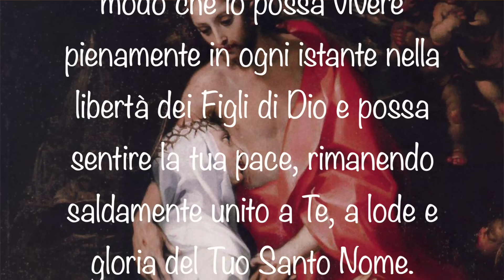1 luglio 2024 - Il Preziosissimo Sangue di Gesù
Oggi, ricordiamo il Preziosissimo Sangue di Gesù, ed inizia il Mese ad esso dedicato.
Dal punto di vista storico, l’antica festa del Preziosissimo Sangue di Nostro Signore Gesù Cristo venne istituita nel 1849 da Papa Pio IX, anche se sarà Papa Pio X che, successivamente, in occasione del diciannovesimo centenario della morte di Cristo, stabilirà nel giorno primo di luglio la sua celebrazione.
A partire dal 1970, però, nel riformare il calendario liturgico, la Chiesa unificò la festa del Preziosissimo Sangue di Cristo con quella del Corpus Domini.

Sottofondo musicale:
Albinoni - Concerto for 2 Oboes in F Major Op9 no3, 3 Allegro
by Advent Chamber Orchestra
Licenza:

Foto di CrisG da Pixabay